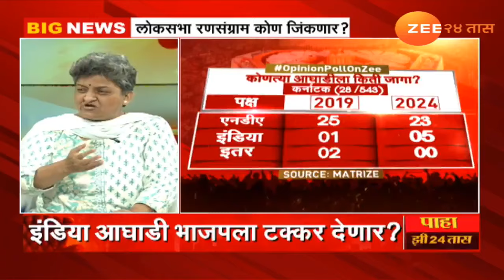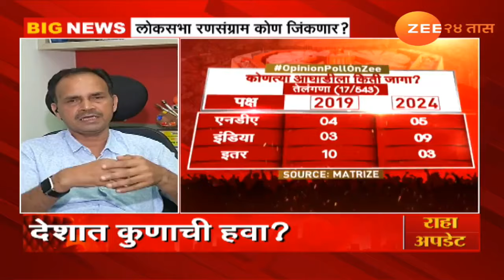Lok Sabha Opinion Polls Zee : कर्नाटकात NDA ला 23 जागा मिळवण्याच्या अंदाज, काय आहे तेलंगणाची स्थिती?